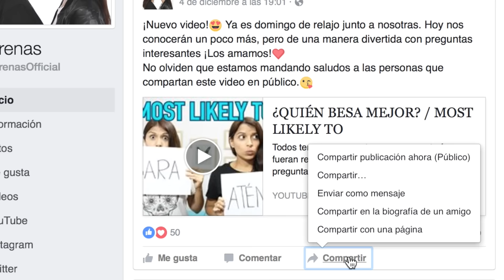PROBANDO DULCES DE COSTA RICA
Se han dado cuenta que estamos sacando más videos por semana. Nos encanta hacerlos así que avisen a sus amigas y amigos que estaremos más seguido por aquí. Hoy nos tocó probar dulces de Costa Rica. Esperamos les guste, comenten y compartan ¡Los amamos!❤️
No olviden que estamos saludando a las personas que vayan a nuestro Facebook y compartan la publicación de este video en público.😘